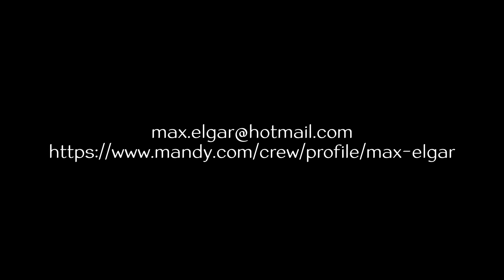Showreel 2019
This is a showcase of my Drama and Documentary work this year.